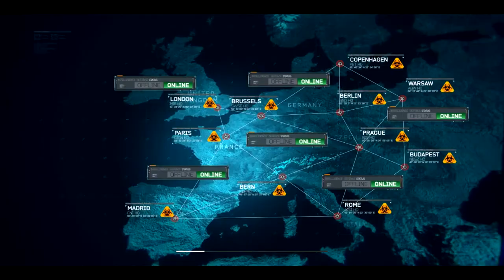Call of Duty Modern Warfare 3 Playthrough - Mission 7 - Goalpost